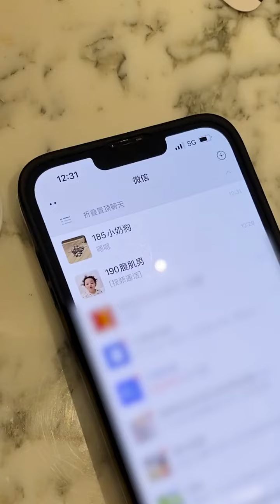揭秘 主持人下个班有多麻烦？上班下班两幅面孔了！上班下班两副面孔